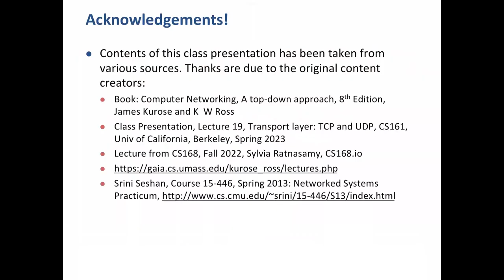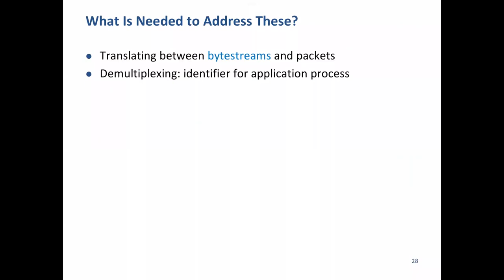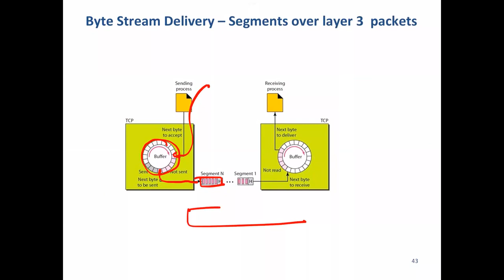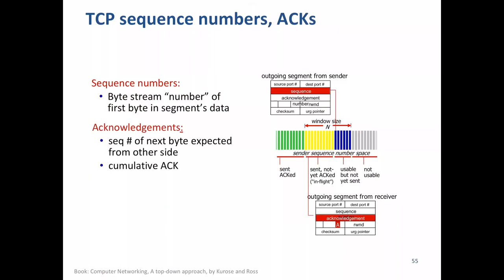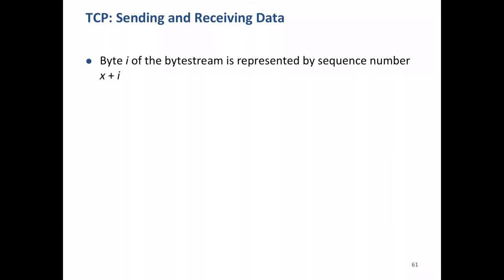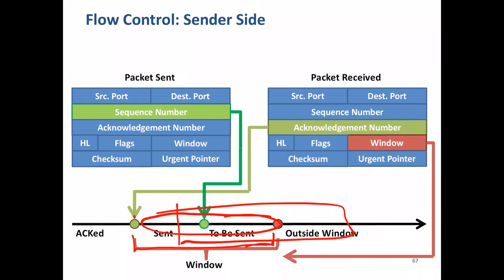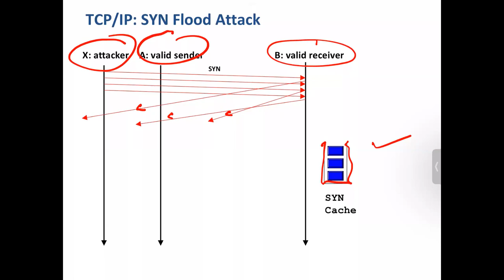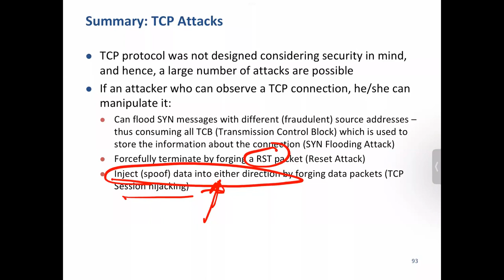DS404 Lecture 37 Transport Layer